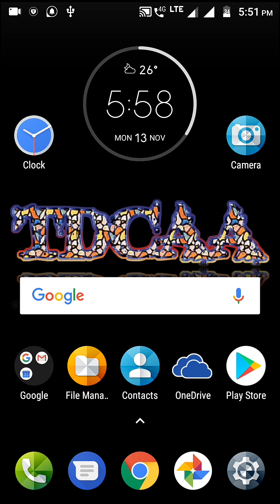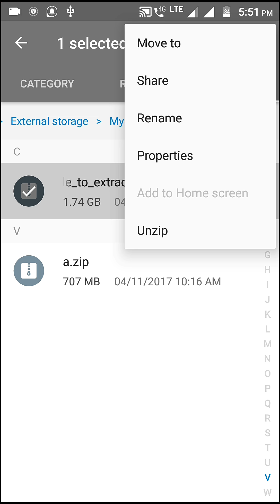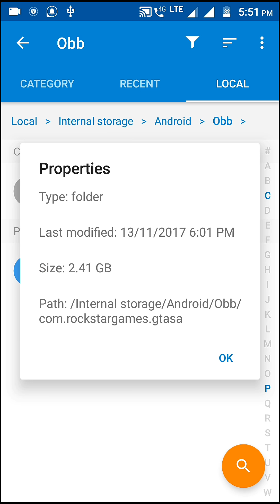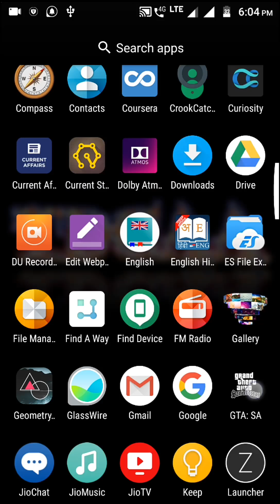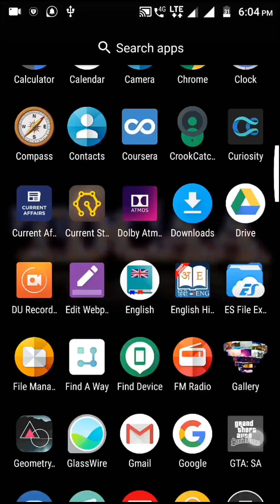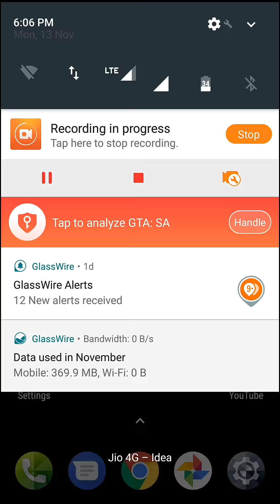How to use GTA San Andreas / sa in ANDROID phone/smartphone/phone?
Hello friend good morning and Jai Hind and main aapko Banane Wale is video mein kya Kaise apne phone me GTA San Andreas use kar sakte hai Apne Android phone ya smartphone mein janane ke liye video dhyan se daakhiya.

Thanks

Also watch :―

Thanks and bye